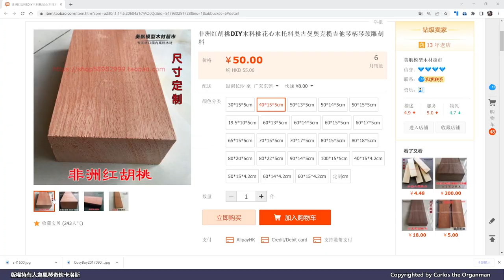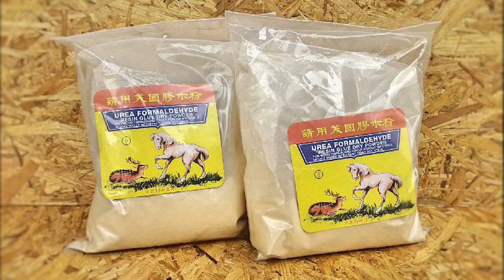【我是創客系列】拼貼木材在樂器及裝飾木器上的妙用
卡洛斯每週一STEAM，年青時在學習傳統木工的路上，我們經常用到"夾木"這種技巧，說穿了就是把兩塊或多塊木材用黏合劑加上G clamp壓榨拼貼在一起，以前多數是為了製作好看的木器，才會大費周章花很多力氣去鋸木、打磨、拼貼及車製，後來迷上了原聲樂器的製作及維修，才知道拼貼的意義不單止為了好看，今天先和大家認識一下拼貼木材的基本，之後才教大家實作。